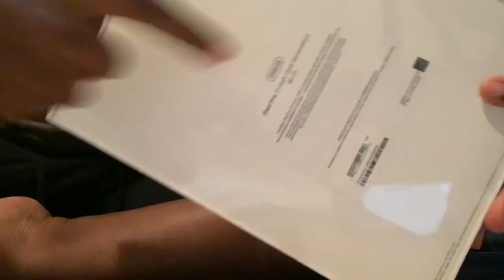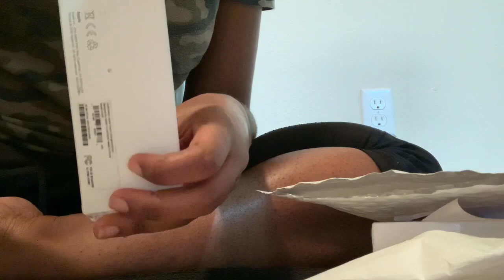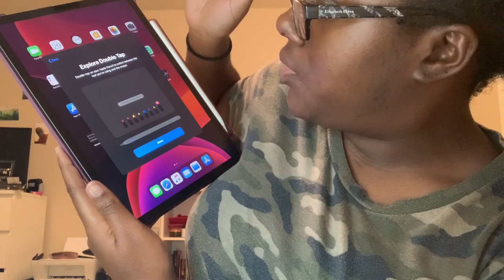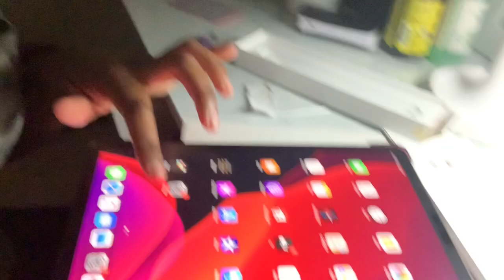unboxing the NEW iPad Pro 2020 + Apple Pencil 2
FAQ
What camera do you use? iPhone Xs

I don’t own any copy rights to the music!

iPad Case
iPad Paperlike Screen Protector